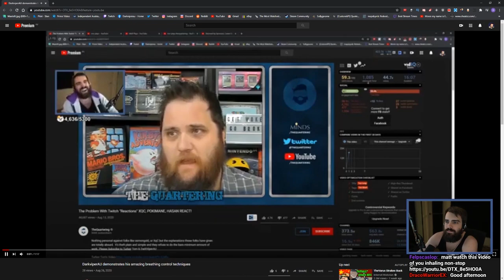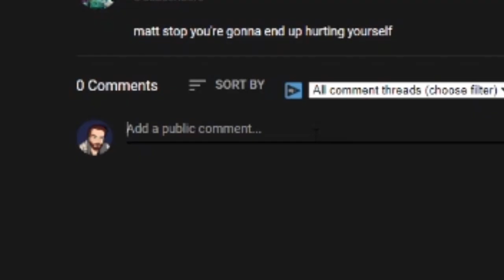Matt reacts to himself inhaling non-stop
this happened a while back in september
thanks matto